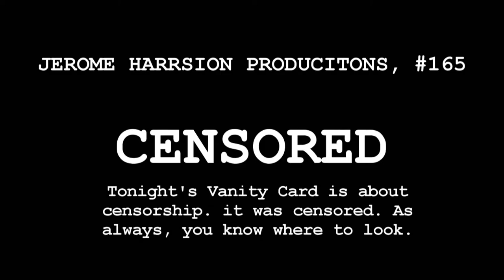(REQUESTED) Jerome Harrison Productions, #165/The Object Company/Samuel Kosch Television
Requested By JameirP2 Enterprises LLC.

Taken From "Three and The Half Men"